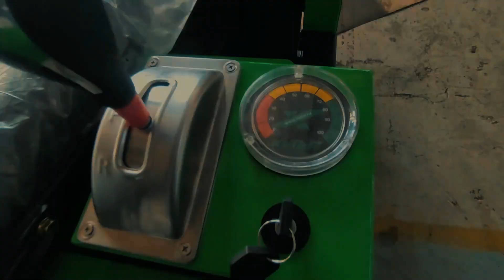Электропогрузчик, Волгоград, отправка по РФ,Оптимальная цена и качество.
Где купить?
Российская федерация
г. Волгоград, Таймырский проезд, 8а